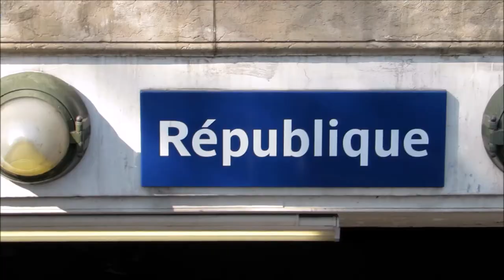Zombie Walk Paris 2015 no.1 mariepanic no.1 Zombies Halloween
Zombie Walk Paris ZombieWalkParis Zombie Walk Paris 2015 no.1 mariepanic no.1 Zombies Halloween Place de la République Paris 3 octobre 2015
ZombieWalk 3 octobre 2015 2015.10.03 rassemblement maquillage zombie